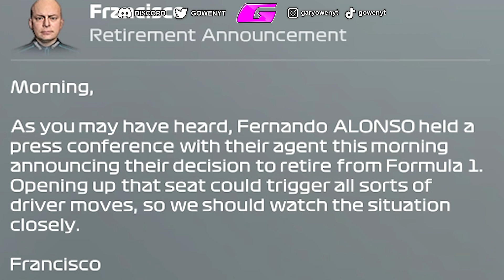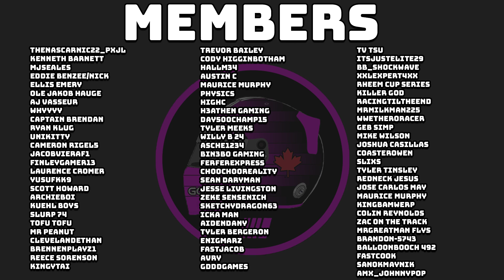CHAMPION ANNOUNCES SHOCK RETIREMENT! CHAOS IGNITES IN TURN 1! - F1 22 My Team Career Part 15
We see an F1 champion announce retirement!